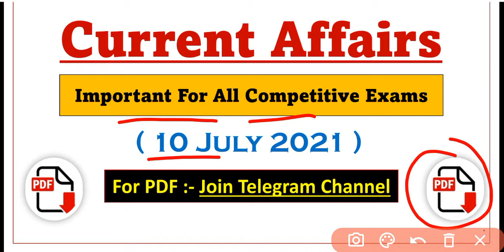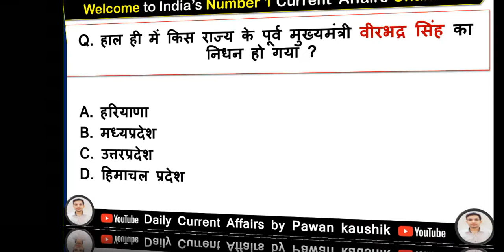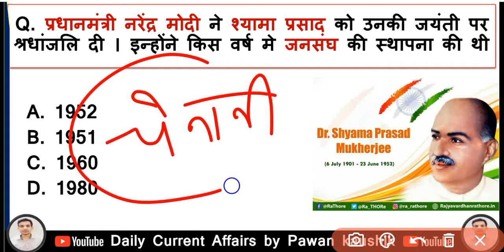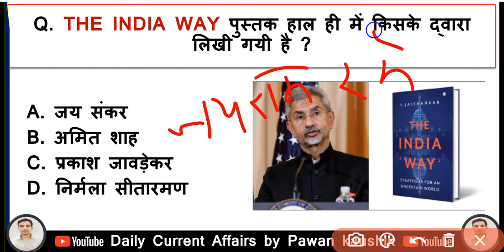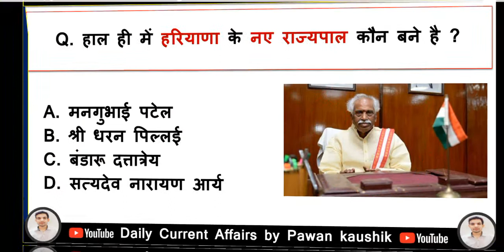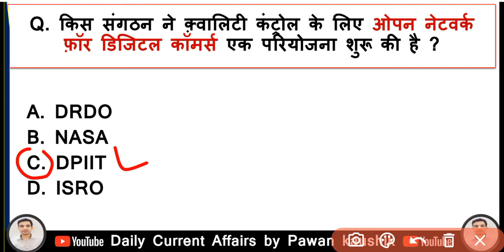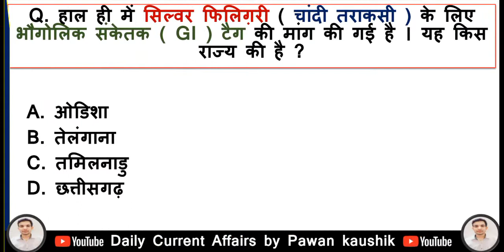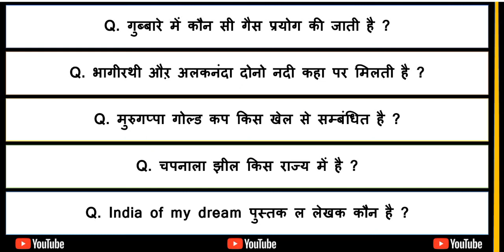Daily Current Affairs by Pawan kaushik | 10 July 2021 Current Affairs | Pk self study